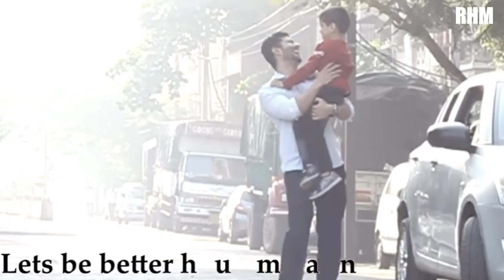humanity (Lets be better human) I Helping homeless | Rich Heart Mahir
humanity (Lets be better human) I Helping homeless |

The sole meaning of life is to serve
humanity. our New Year's resolution be this: will be there for one another as fellow members of humanity.

Support karna